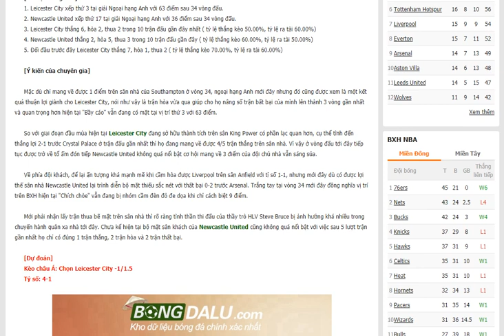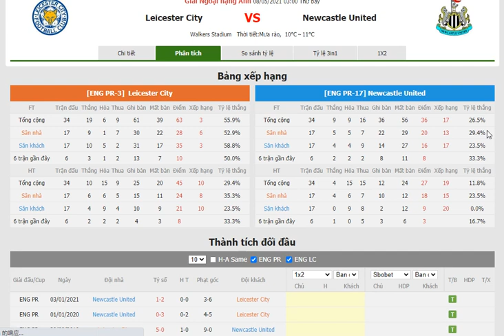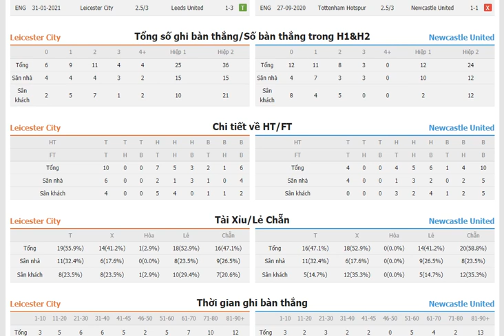Nhận định Leicester City vs Newcastle United - Bongdalu.com- bóng đá anh